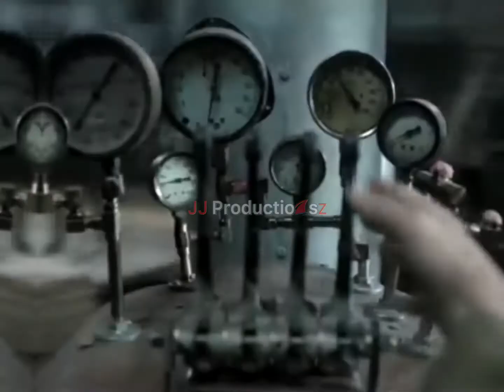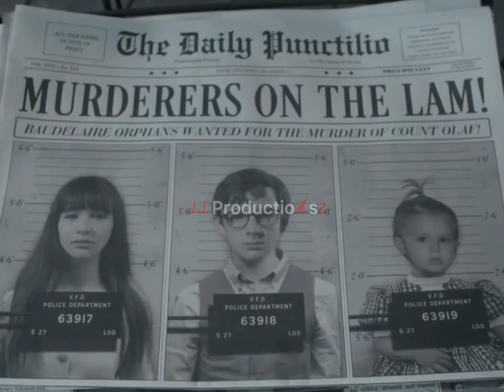A series of unfortunate events soap\Melanie Martinez